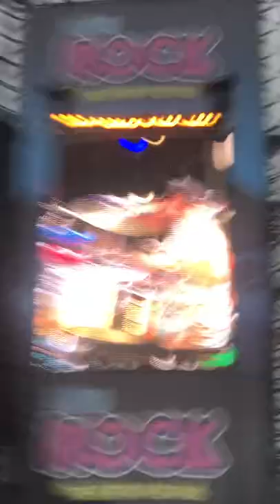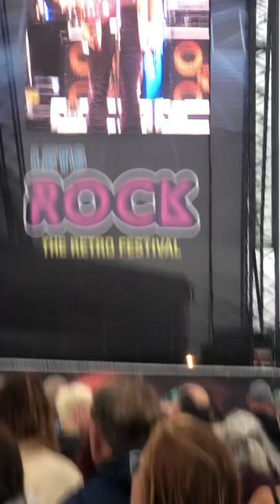Livin it up level 42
Let’s rock 2022